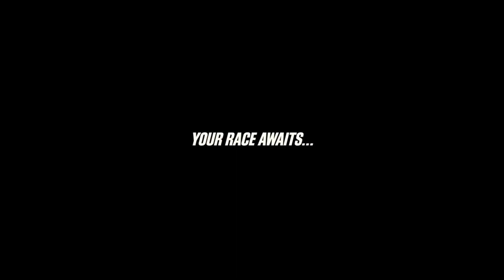CSR racing 2 v2.6.3 (mod apk+obb) money, car price, online antiban and more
1. Download
2.instal apk (dont run game!)
3.obb in rar export to you mobile (Adroid/obb)
4. Start game and play